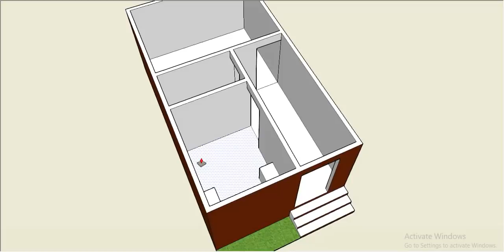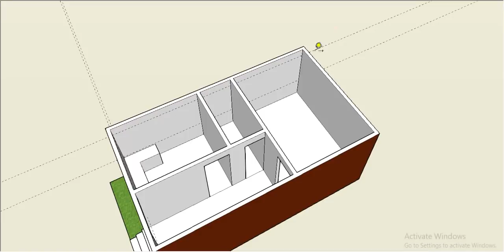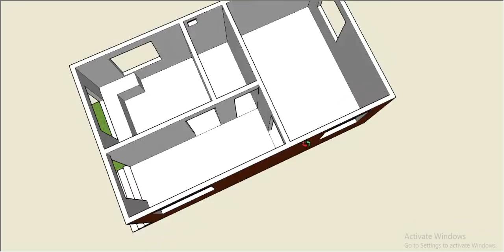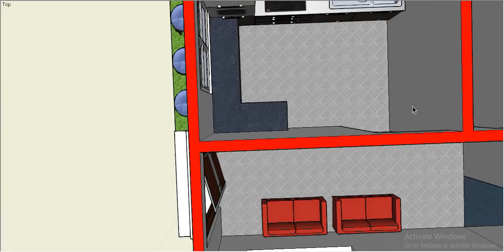390 sqft samll house plan design II 15 x 26 ghar ka naksha II 15 x 26 home design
390 sqft samll house plan design
15 x 26 ghar ka naksha
15 x 26 home design
single bed house plan